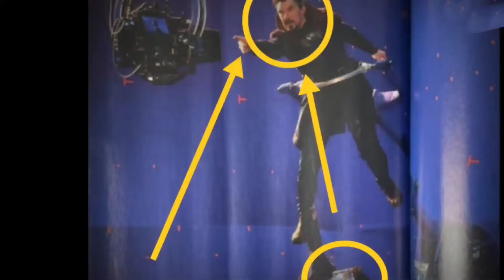Doctor Strange In the Multiverse of Madness Leaked footage | Marvel